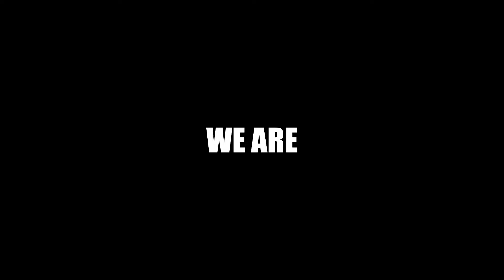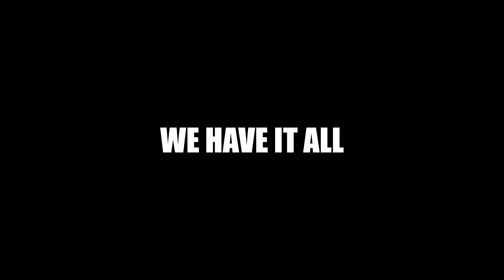Boa Destructor Trailer